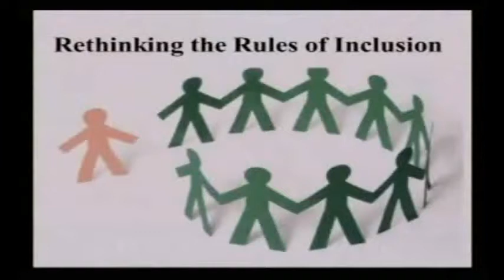Harlan First U.M.C. - Rethinking Everything: The Book of Acts - Rethinking the Rules of Inclusion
In this sermon, we look at the story of Peter preaching to a Roman soldier and his family and friends. Through this experience, Peter comes to realize two things First, that he should never call a person impure or unclean, and second, that God does not show partiality to one group of people over another. These two profound thoughts would change the world and eventually transform a Jewish sect into a worldwide religion.